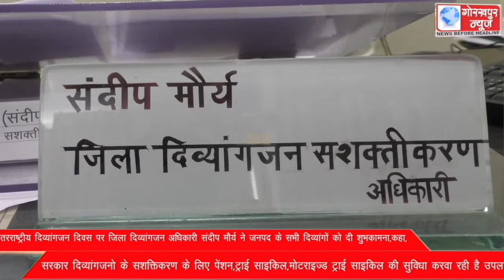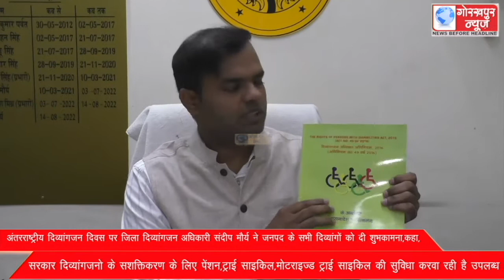अंतरराष्ट्रीय दिव्यांगजन दिवस पर जिला दिव्यांगजन अधिकारी संदीप मौर्य ने जनपद के सभी दिव्यांगों को दी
अंतरराष्ट्रीय दिव्यांगजन दिवस पर जिला दिव्यांगजन अधिकारी संदीप मौर्य ने जनपद के सभी दिव्यांगों को दी शुभकामना,कहा,सरकार दिव्यांगजनो के सशक्तिकरण के लिए पेंशन,ट्राई साइकिल,मोटराइज्ड ट्राई साइकिल की सुविधा करवा रही है उपलब्ध